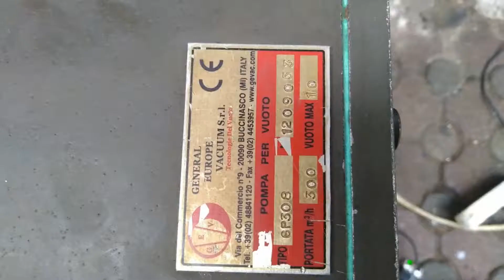Gev GP 308 yağlı vakum pompası ağır bakımları yapılmıştır.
Gev GP 308 yağlı vakum pompası ağır bakımları yapılmıştır. İkinci kez guvenlerinden dolayı teşekkür ederiz. Her marka sulu yağlı ve kuru Vakum pompası tamir bakım ve onarım servisi hizmeti vermekteyiz. İsmet DOST Turkish vakum cihazları ve teknolojisi 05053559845